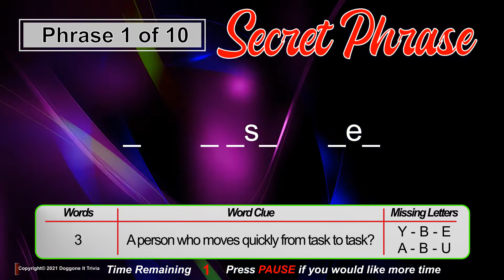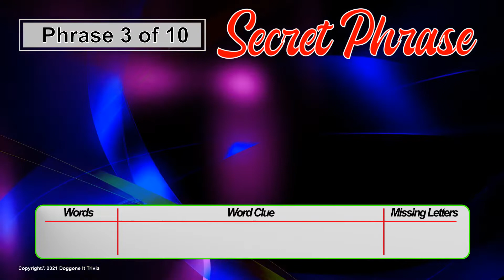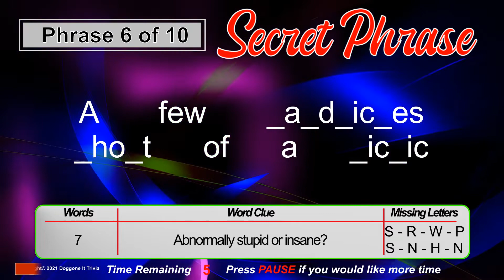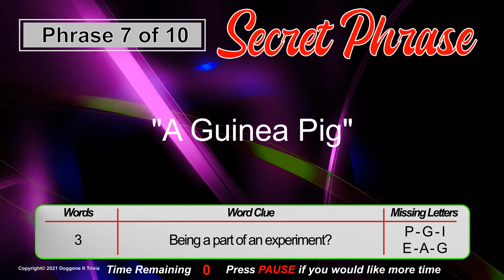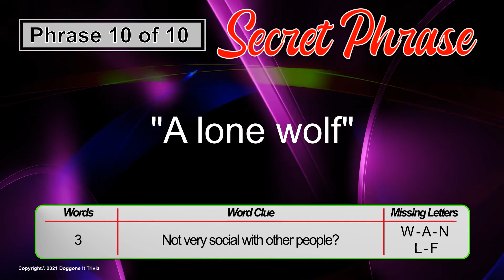Secret Phrase (2021) - Game 11 - Decipher the secret phrase from clues - 10 rounds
Secret Phrase:
You are presented with a phrase with several missing letters, and three clues to the secret phrase.  You have 20 seconds in total to decipher the phrase from the clue(s).

First clue is the number of words.    Second is the worded clue.   Third is the missing letters.
Depending on how many clue's you choose to use - there is up to three ways to play the game.

The longer the phrase – The more difficult the challenge.

Timecodes
0:00 – Introduction
0:12 – Phrase 1
0:38 – Phrase 2
1:05 – Phrase 3
1:31 – Phrase 4
1:57 – Phrase 5
2:24 – Phrase 6
2:51 – Phrase 7
3:17 – Phrase 8
3:44 – Phrase 9
4:10 – Phrase 10
4:36 – End Card

Music and Sound Effects:

1)  Song: Cheeky Monkey and additional game sound effects